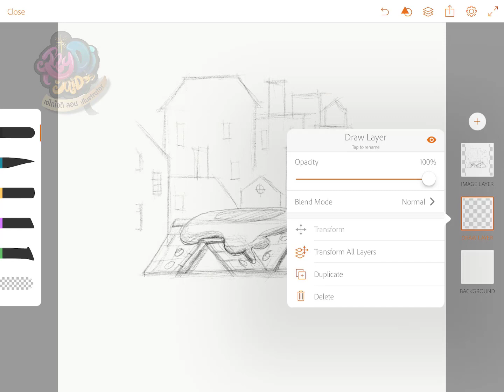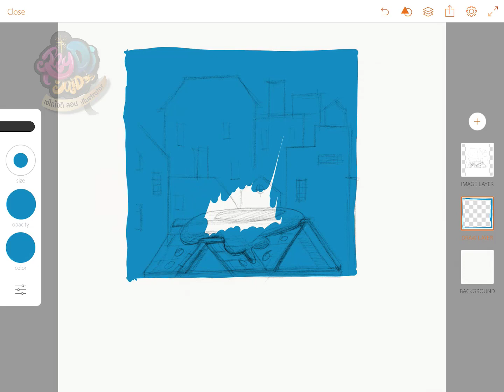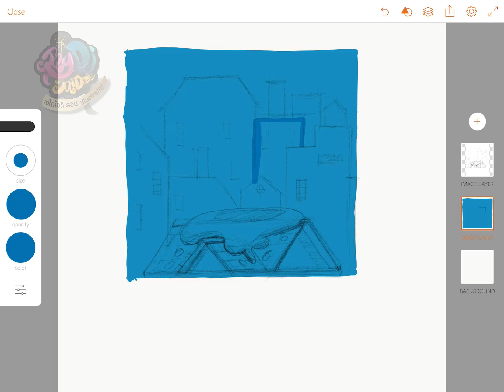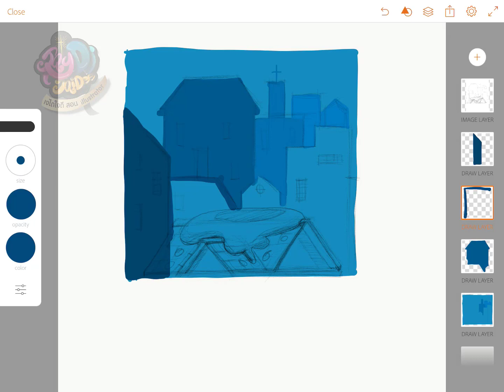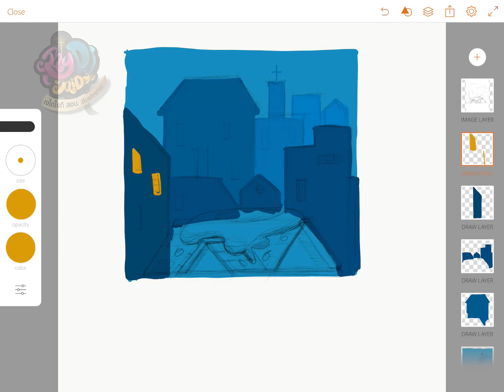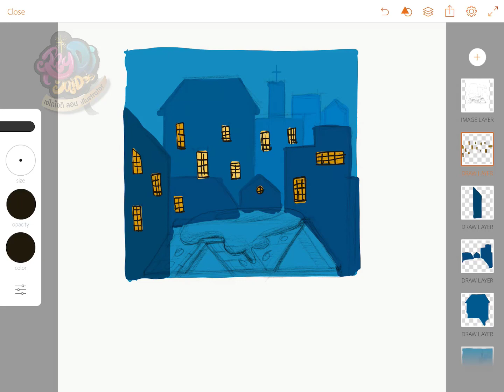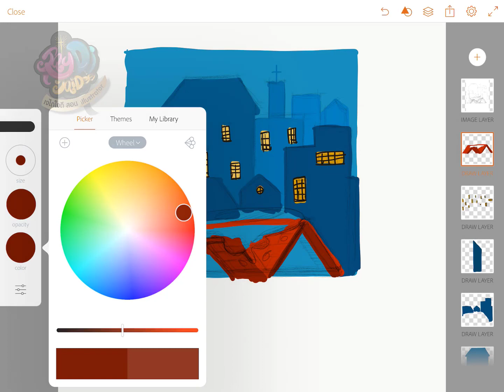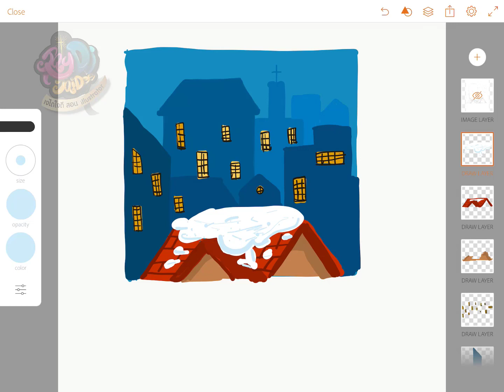การวาดฉากหลังด้วย Adobe illustrator draw ใน ipad